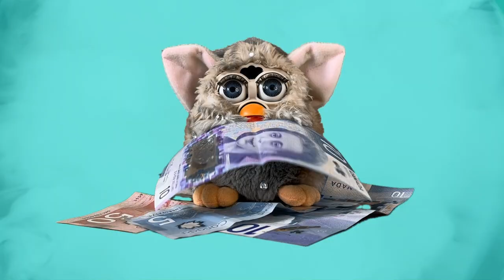BILE SISTER - Generation Steam (Official Music Video)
Bile Sister - “Generation Steam” from “Living On The Edge” out July 21st, 2023 on We Are Time (WAT10).

Song Written and Performed by Julie Reich, Guitar - Nicholas Kerr, Co-Produced by Josh Korody, Mastered by Sage Kim

LYRICS

“Just accept it!” “It’ll be just fine”
“(I) Can’t live a lie, can’t work nine to five” (x4)

Try to keep me up/stuck
(But) It doesn’t represent us
(Our) Reserve is down
“Girl, just accept it, accept it!”
“You can’t make me!”

The normal has aged
The times have changed
Wake up and run
Technology, set us free!

Don’t need to leave home to make money
Our measure isn’t time
Can’t make me work, can’t live a lie x2
Nine to five x5

Built on an old need
This city was a train
That ran on steam, the workhorse seeded
People to feed, at the right speed
A plan to keep life moving

Don’t leave home to make money
Electricity set me free